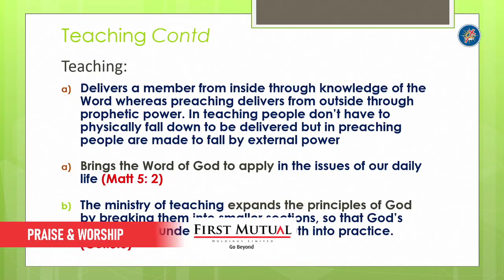Chinjikano ndirero (Hymn) Led by Elder Maphosa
AFM in Zimbabwe National Spiritual General Conference 2023, Live at Rufaro Conference Centre
Seeking the Kingdom of God and His Righteousness.
AFM in Zimbabwe National Worship Team